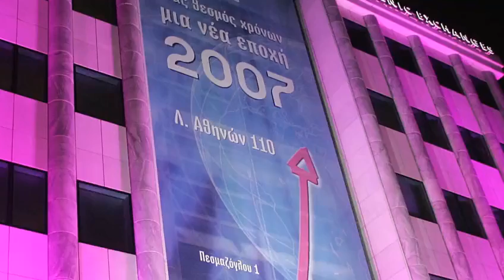Ξανά όλοι στο Σύνταγμα Όλος ο κόσμος στους δρόμους!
Τα πιο φλογερά μέρη στην κόλαση προορίζονται για εκείνους που, σε καιρούς μεγάλης ηθικής κρίσης, διατήρησαν την ουδετερότητά τους.

Από RealDemocracyGr